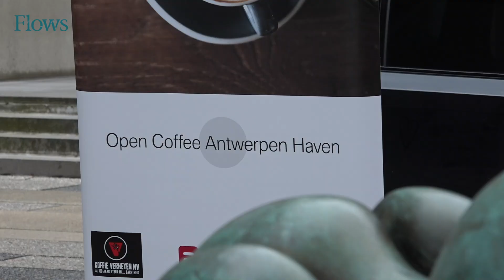Open Coffee Antwerpen Haven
Dinsdag 4 juni 2024
Bebronna, Kallo
Itv's, camera en montage: Bart Meyvis